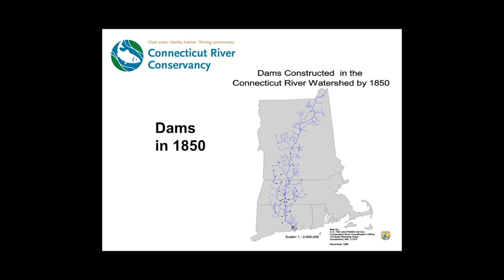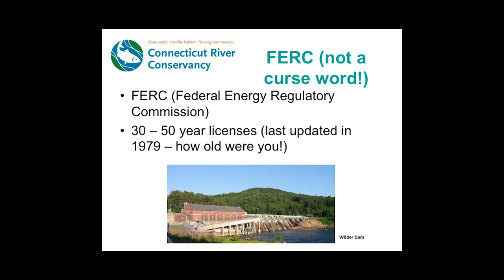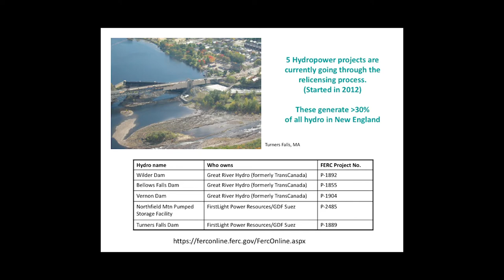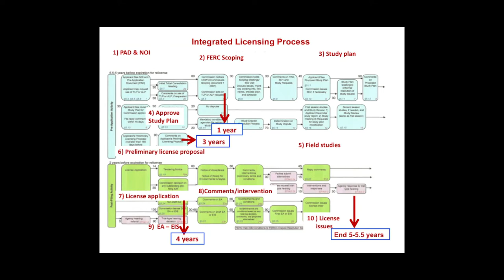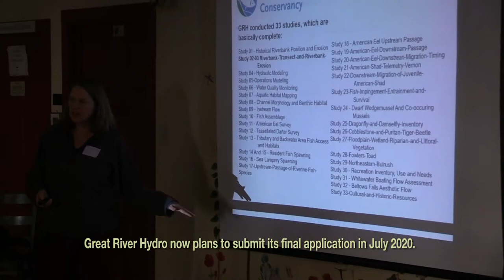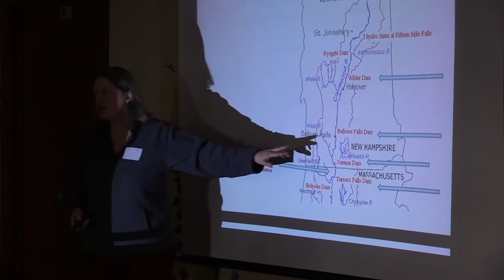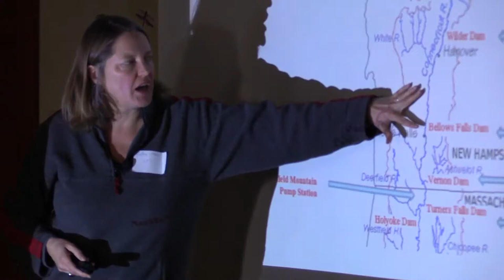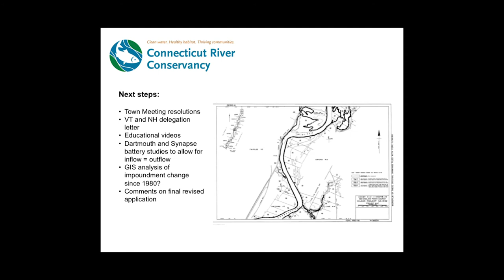20200302 Hydroelectricity, Erosion and Farmland Loss on the CT River